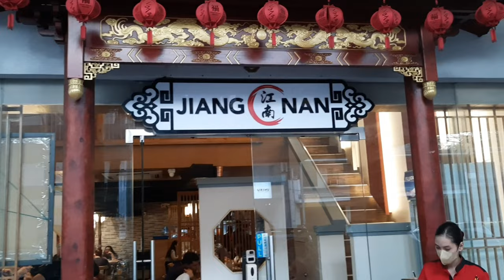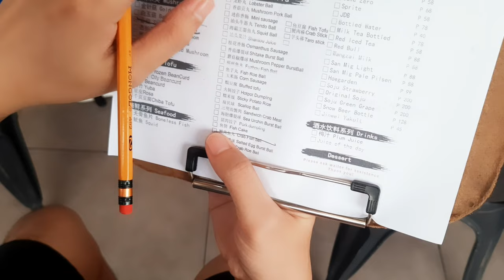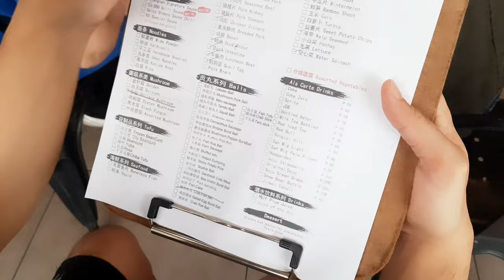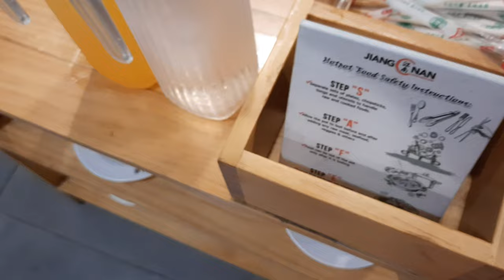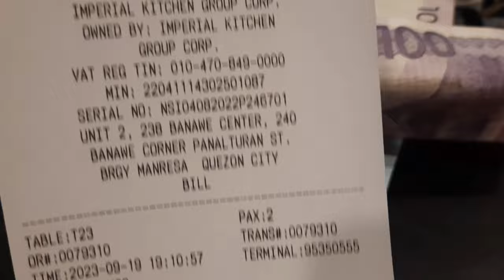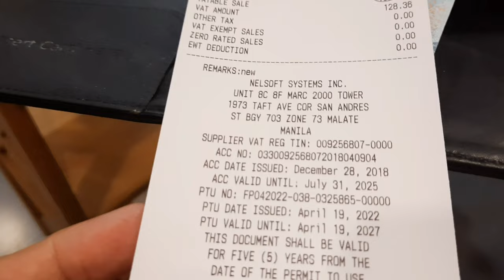JIANG NAN HOT POT AND GRILL | UNLIMITED | LOW CARB PWEDE | SUPER SULIT